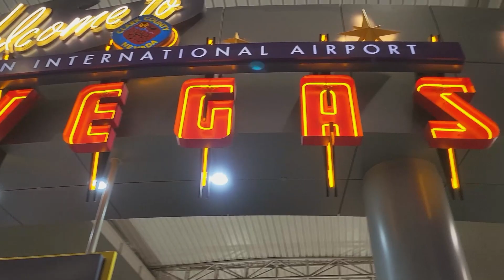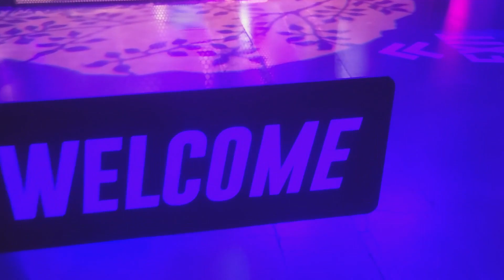Las Vegas🌆✈️🎰 Mini Vlog9🎬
💕💕Hey everyone,  I've been meaning to post this for a while but I keeped putting it off on the back burner. But I'm so glad I finaly posted. I know I don't post much anymore. I wish I could😭.  Well, my travels to las Vegas happend after my trip to GA to visit my mom. I didn't vlog that part of summer though because I was focusing on recovering my passion and motivation for art. The reason I went to Las Vegas was because I was asked to do a translateing job for the Magic fashion conventon and ofcourse I said yes. I'm so glad I did.